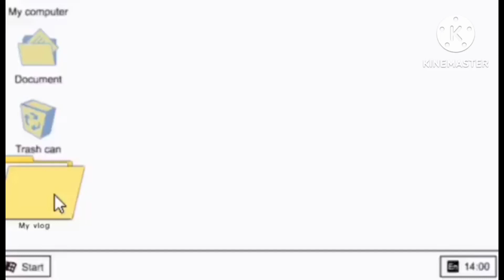PRIMO'S READING TIME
HELLO MGA KA BUDDY ITS PRIMO'S TIME TARA SAMAHAN NATIN SYA